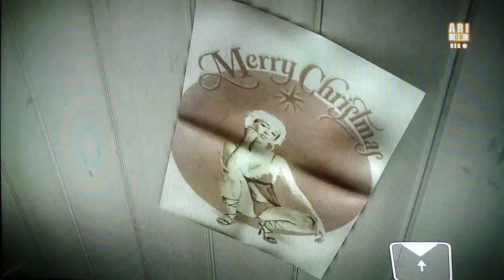23 | Let's Play Heavy Rain (blind) | Purchasing a Magic Jack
The action really heats up in my first-ever playthrough of Quantic Dream's Heavy Rain.

Mystery, live commentary, and hilarity ensue!